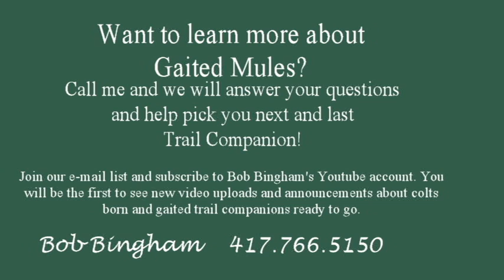Ben intro movie